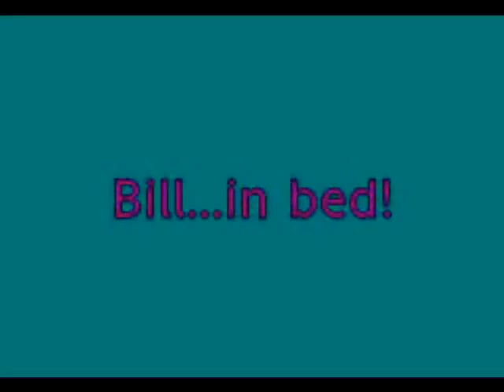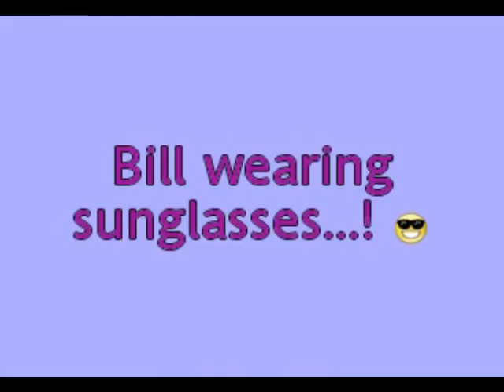Bill Kaulitz !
Bill is sooo cute! Love him...!

In this video Bill Kaulitz is In bed, Shirtless, and Wearing his Sunglasses!